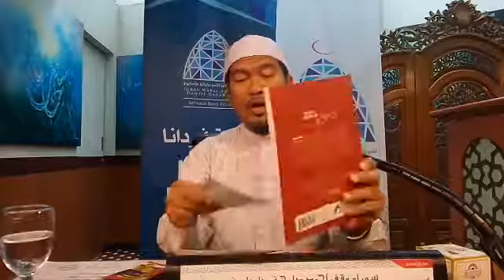UST. AHMAD DUSUKI - "BERSENDIRIAN DI ALAM BARZAKH" Surau Bank Islam.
BANTULAH KAMI UNTUK MEMBANTU UMMAH!

Sebarang sumbangan boleh disalurkan ke akaun rasmi Pertubuhan SPJ Malaysia:-

*PERTUBUHAN SKUAD PENGURUSAN JENAZAH MALAYSIA* (PPM-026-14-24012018)

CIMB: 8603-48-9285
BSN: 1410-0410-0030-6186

Semoga segala sumbangan yang diberikan menjadi saham akhirat buat kita bersama dan dikurniakan husnul khotimah di penghujungnya. Aamiin."

BERKHIDMAT SECARA BERJEMAAH DIBERKATI ALLAH SWT!

Akhukum fillah;
-Ustaz Rafie Zainal
Pengerusi,
Skuad Pengurusan Jenazah - SPJ Malaysia
Majlis Usrah Nur Fattah
Nur Fattah Air Cond & Electrical Services
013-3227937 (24 jam berkhidmat untuk ummah)